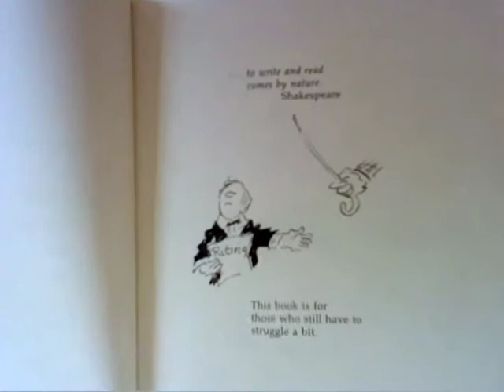Writing Habits Tag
Questions:

1. Typed or Handwritten?
2. Cursive or Printed?
3. Show us your favourite pen.
4. Where do you like to write? (Location)
5. Who are your five favourite authors in terms of authorial style?
6. What are you your three favourite books on writing?
7. Have you ever competed in NaNoWriMo?
8. Have you ever won NaNoWriMo?
9. Have you ever had anything published?
10. What projects are you working on now?
11. What is your soundtrack to writing?
12. Do you have a writing pump-up song?

THANKS! x